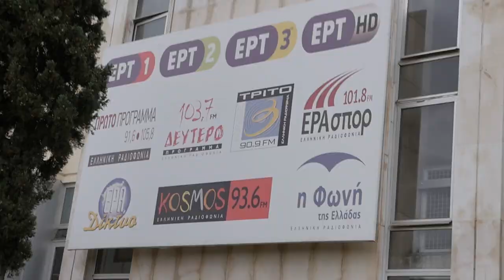JULIUS STERN GOES UNDERGROUND: TAG 4